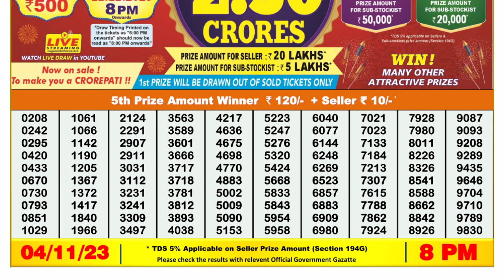🔴 Lottery Sambad Live 08:00pm 04/11/23 Evening Nagaland State Dear Lottery Result Pdf Download